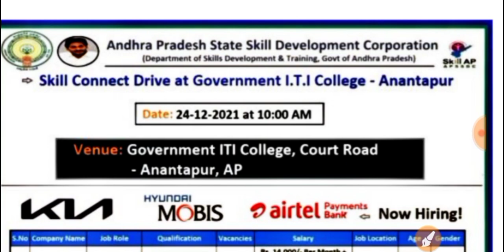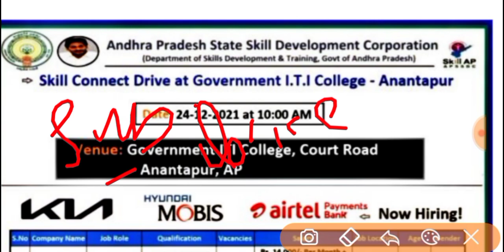Hyundai/Kia motors/Airtel company campus placement | iti campus placement | iti campus interview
iti job
iti jobs

iti jobs
iti campus
noida jobs
job vacancy
latest campus interview
campus placement